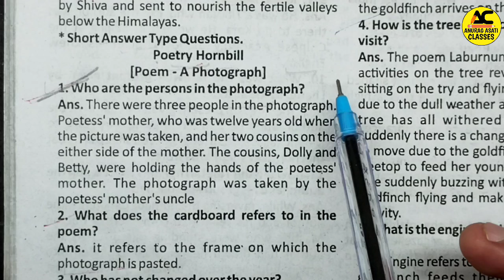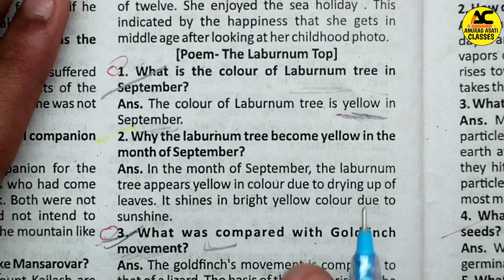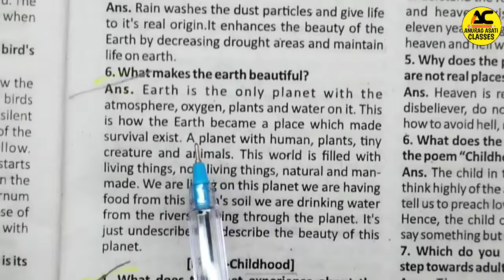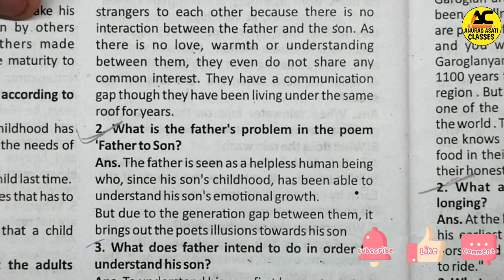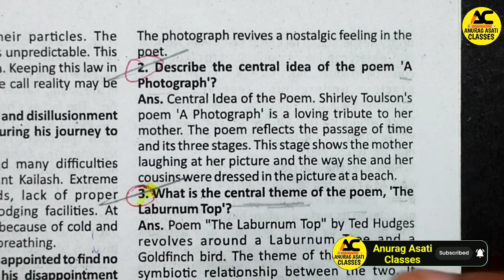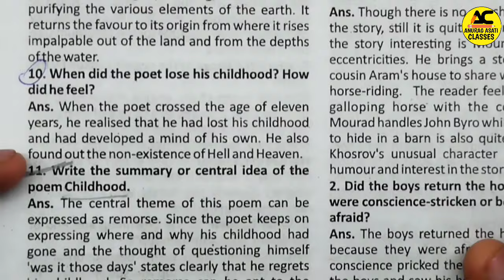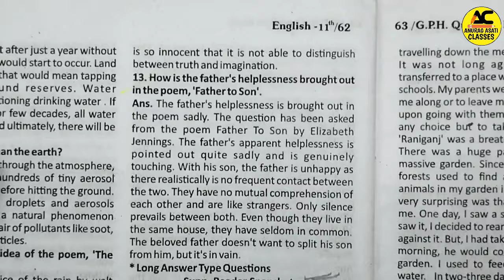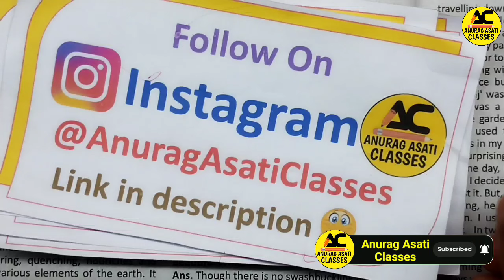Class 11th English 😱 वार्षिक परीक्षा पेपर 💯2024 | Mp board Angreji Varshik Pariksha Real Paper 2024🔥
Class 11th English Final Exam 2024 | Mp Board Angreji Varshik Pariksha Real Paper🔥 | Sanpshots 😍

Topic cover,

Class 11th English important questions 2023-24,
Class 11th English final exam paper 2023-24,
Class 11th English paper annual exam 2023-24 Mp Board
class 11th English snapshots important questions 2024,
Class 11th English important questions varshik pariksha 2023-24,
Mp Board class 11th English varshik pariksha important questions 2023-24,
Mp Board class 11th English important questions 2024,
Class 11th English snapshots important questions,
Varshik pariksha 2023-24 class 11th English important questions,
Mp Board class 11th English final exam paper 2023-24,
Snapshots English class 11th important questions 2023-24,
Class 11th English annual exam paper 2024 Mp Board,
Varshik pariksha 2023-24 Class 11th English paper,
Mp Board varshik paper class 11th English,
English class 11th varshik pariksha important questions 2023-24,
English class 11th varshik pariksha important questions Mp Board 2024,
English class 11th important questions,
English class 11th varshik pariksha important questions,
Mp Board annual exam 2023-24,
Mp Board varshik paper 2023-24,
Mp Board important questions 2024,
Mp Board class 11th English important questions,
English class 11th important questions mp Board 2024
English class 11th most important questions varshik pariksha 2023-24